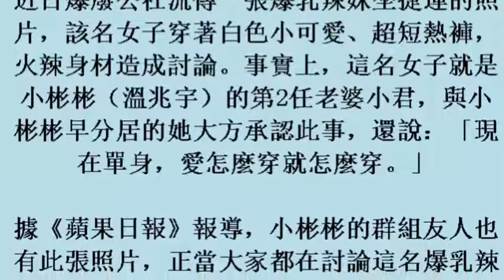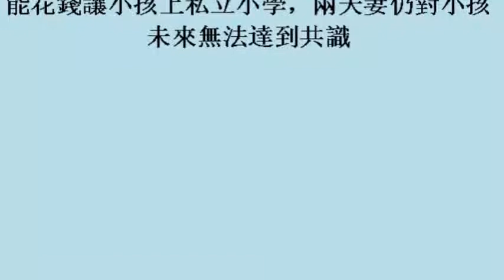爆乳辣妹遭起底 小彬彬「一句話」讓友人全閉嘴